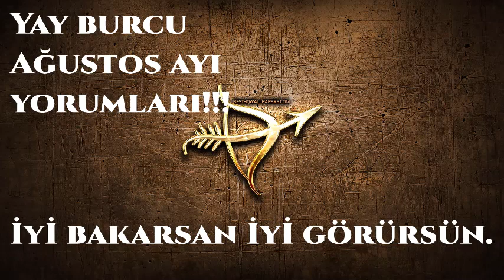Yay burcu Ağustos ayı burç yorumları 2023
Mottosu: İyi bakarsan iyi görürsün.